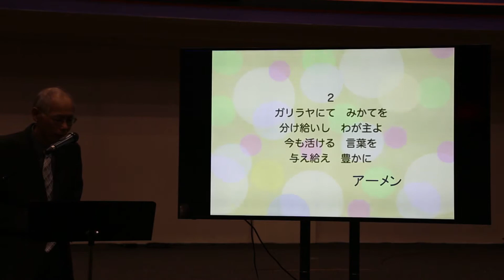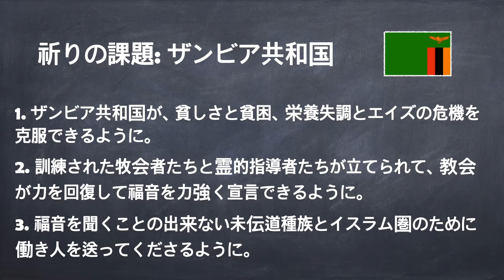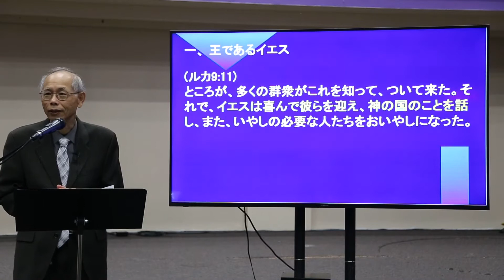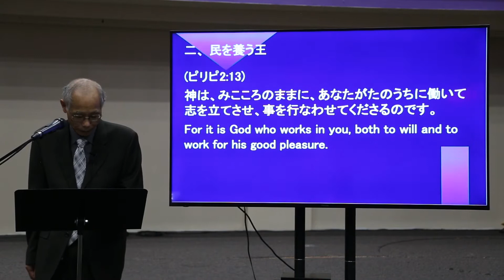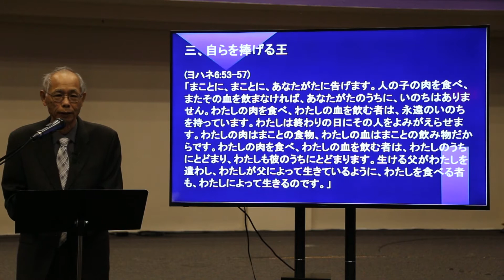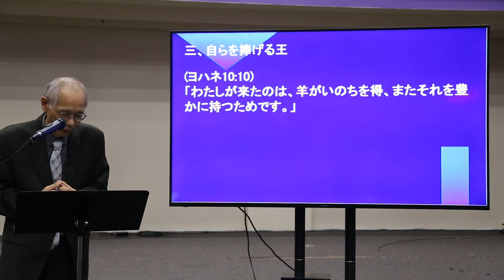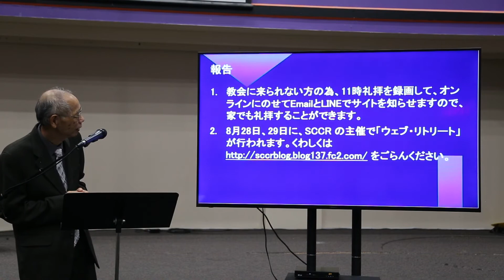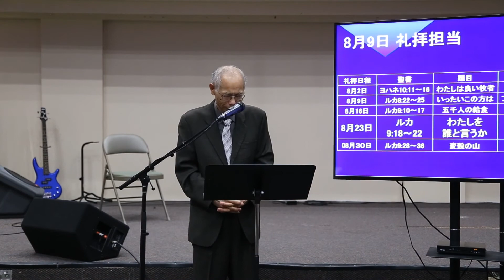主日礼拝 2020年08月16日